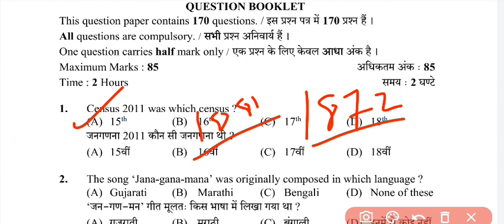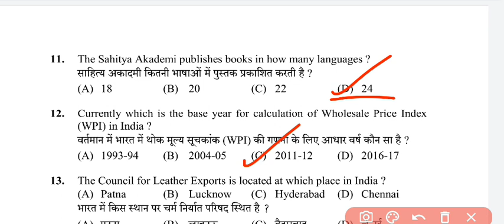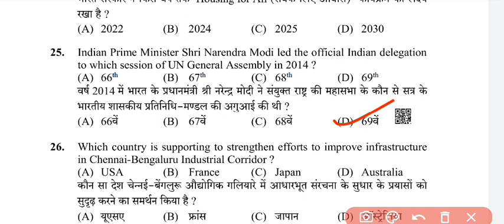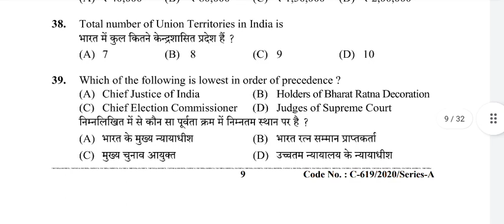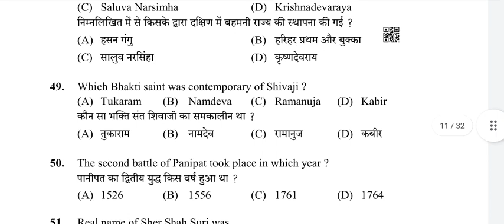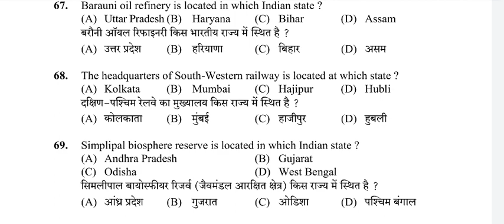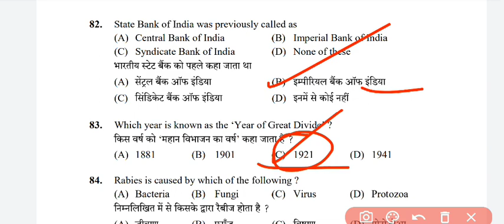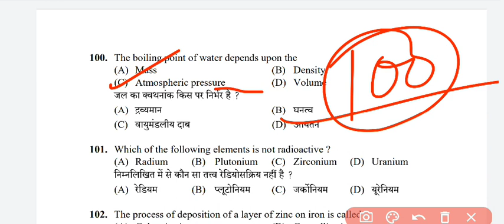Panchayat Auditor Question Paper, Panchayat Auditor previous question paper/ HPSSC Auditor Panchayat